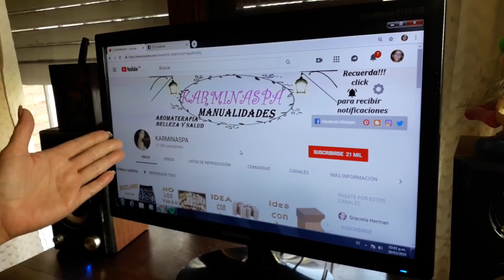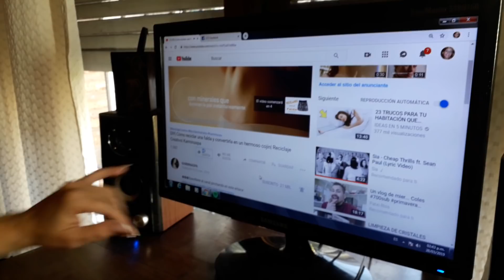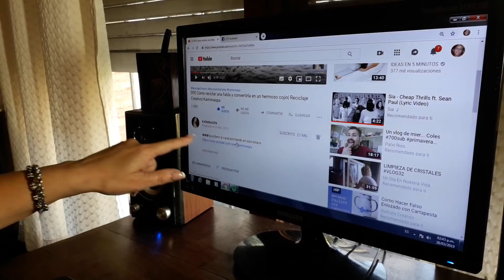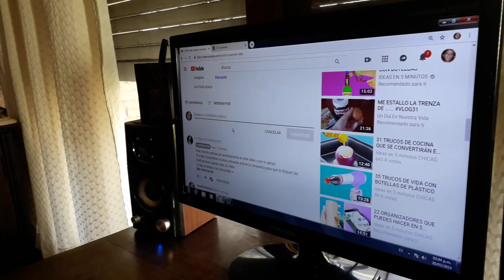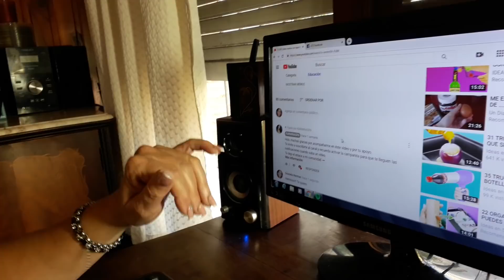Como usar Youtube fácilmente. Suscribirse, caja de información y campanera.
Buen jueves amigos hoy les enseño como poder usar las redes fácilmente, a partir del lunes necesitaran encontar la cajita de informacion para todos los enlaces que les iremos dejando Sonia, Diana y yo!!
Feliz fin de semana nos vemos el lunes con un video imperdible